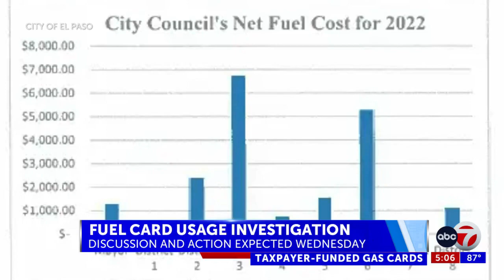City’s Chief Internal Auditor briefs city council on fuel card usage investigation